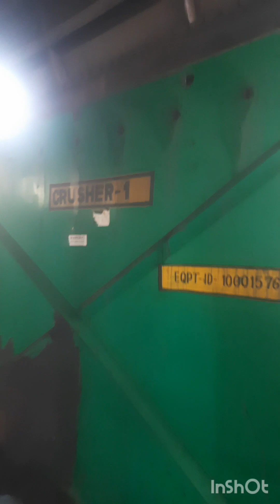over size coal passing in crusher# inspection video #1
Crusher se over size coall Kyon passing Hota Hai#
Crusher Mein Bada size ka Koyla Kyon Aata Hai#
Crusher Se Bada Size coal passing Ho Raha Hai Kya Karen#
Bade size ka Koyla a raha hai Crusher Se Kya Karen#